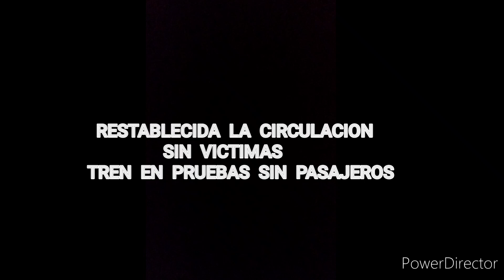AVE 103 H0-MI CIRCUITO DE PRUEBAS (NOV-22)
bñBuenos dias compis yseguidores de mi canal..Os dejo video de mi sencillo circuito movil, tipo modular, con la composición en H0 del AVE 103 en prueba,con un descarrilamiento en curva de entrada a estación..por suerte sin lamentar daños ni victimas pues iba sin pasajeros.👍😄
Saludos Josan trains/Josan cv
Subscribete 👍